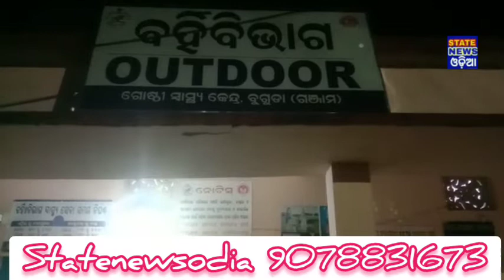buguda news today